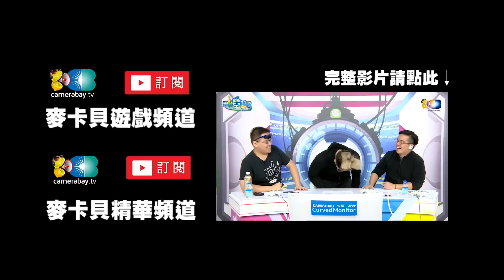【現在宅精華】再來 feat Niaws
六嘆、鳥屎、魯蛋、媛媛聯手主持